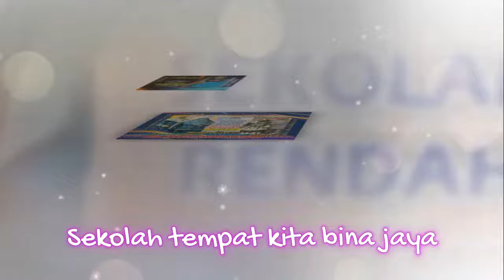Jom Ke Sekolah..SKARIAN HEBAT DAN CEMERLANG